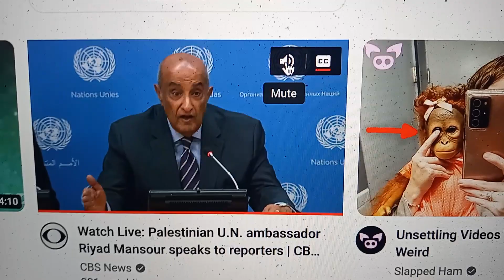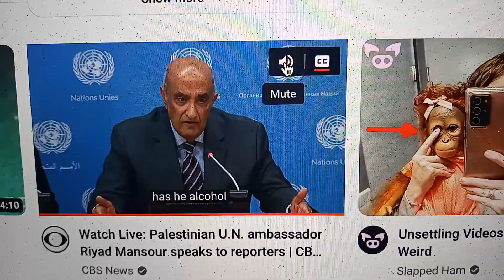When youtube automatic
A.I needs an adjustment since I am pretty sure,the closed captions is not the correct translation